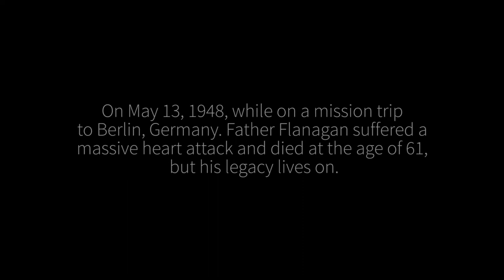Get to Know the History of Boys Town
Father Flanagan's simple dream to ​make the world a better place for children ​thrives today because people still believe that every child deserves to be valued and loved, and to live a healthy, positive life.

Donate today and help keep Father Flanagan's dream alive by visiting